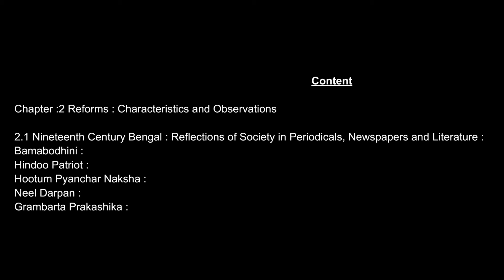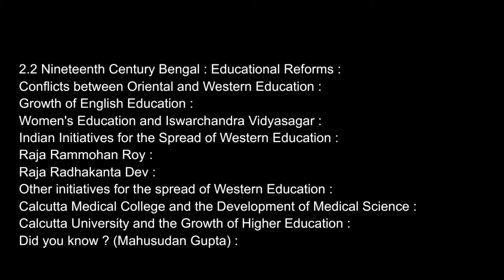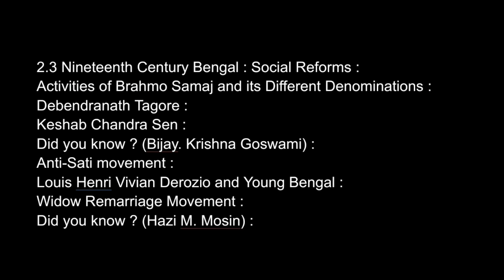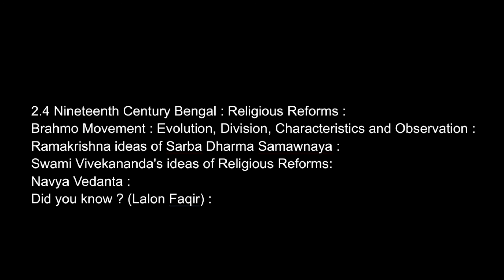Madhyamik History Chapter 2 Reforms Characteristics and Observations by Ramadan Tutorial